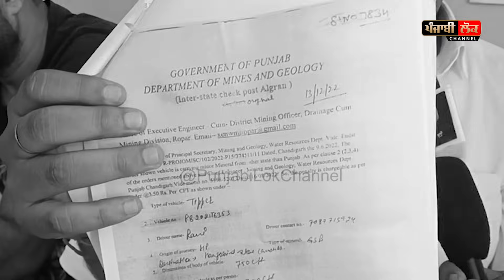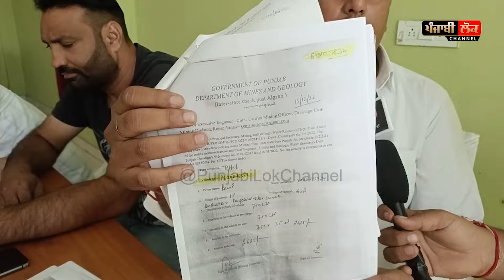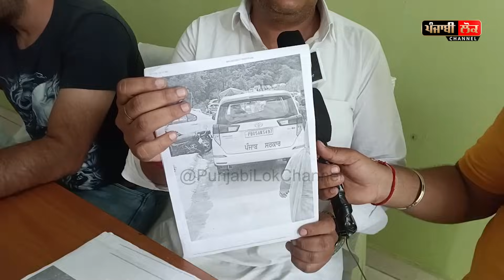ਭਾਖੜੇ ਜਾ ਕੇ ਮਾਨ ਸਾਬ੍ਹ ਕਹਿੰਦੇ ਸੀ ਘਬਰਾਉਣ ਦੀ ਲੋੜ ਨੀ, ਕਾਬੂ ‘ਚ ਹਾਲਾਤ, ਭਖ ਗਿਆ ਬਸਪਾ ਦਾ ਆਗੂ